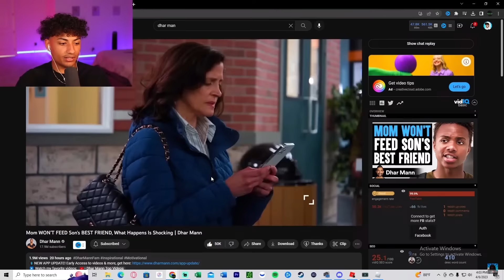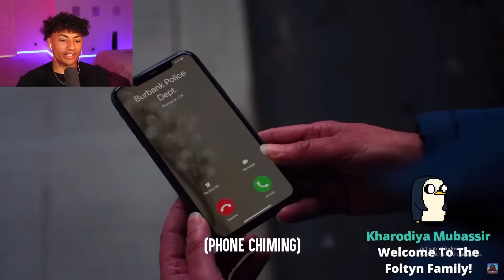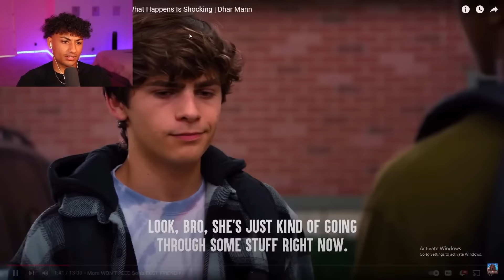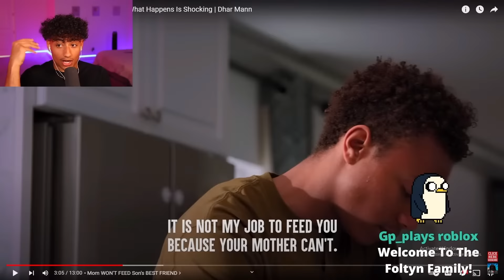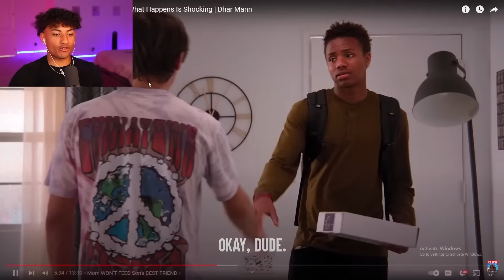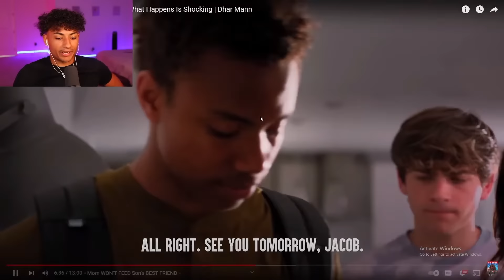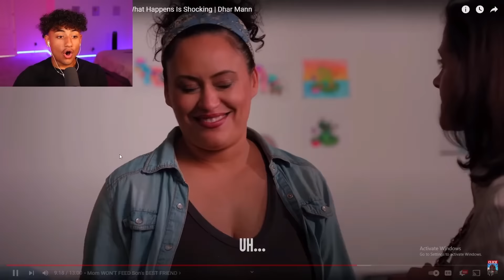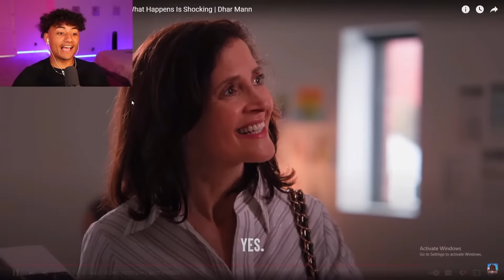Mom WON'T FEED Son's BEST FRIEND.. 🍕😭